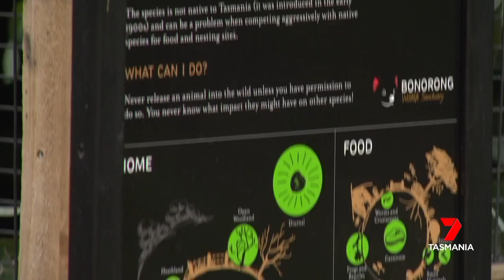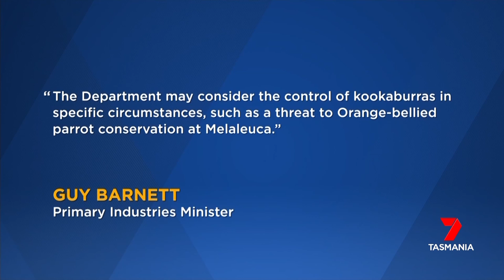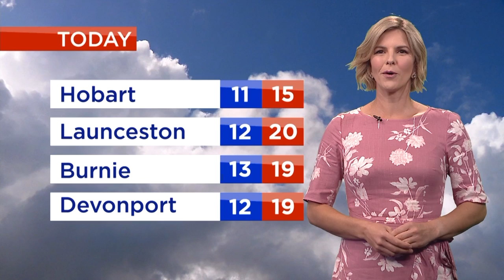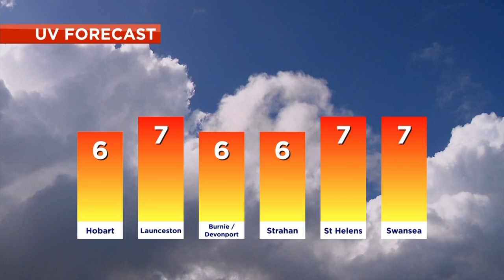Nightly News - Saturday 7th March 2020